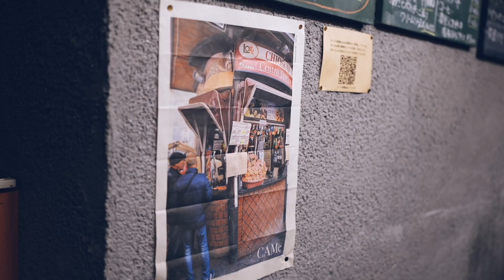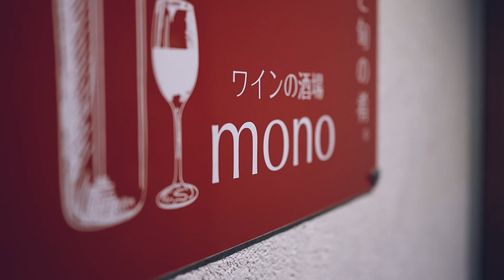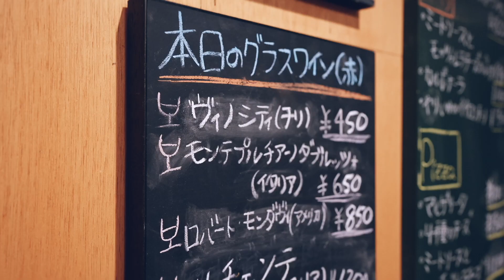【お店紹介】ワインの酒場 mono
▼概要
石川県小松市で活動しているシンガーソングライター森田観光のユーチューブチャンネルです。

今回は、小松市土居原町にあるワインの酒場 monoさんのイメージビデオを作らせていただきました！
私が紹介せずとも、小松の有名店。
前菜、アヒージョ、パスタ、ピッツァ、お肉料理などなど、どれも間違いなく美味しく、またお店の雰囲気もカジュアルで2次会での使用にももってこいです。

そして、今回は念願のモデルさんを入れての撮影をさせていただきました。とってもおしゃんなカップルで、最初は表情も硬かったのですが、お食事が進むうちに、いい表情をしてくださいました。
撮影も編集も本当に楽しかったです！。
地元の方はもちろん、小松にいらっしゃったらぜひ、一度お立ち寄りくださいね！

私のチャンネルでは、私の音楽活動の様子や、町の様子をビデオに納めて紹介していきます。 どうぞ、よろしくお願いいたします！

【model キタハヤトくん】

カメラ
SONY α7SIII
SONY α6400
SONY ZV-1
レンズ
SONY FE20mmF1.8 G
SIGMA 28-70mm F2.8 DG DN Contemporary
SONY SEL70-200mmF4G
SONY 10-18mmF4 OSS
SONY 16-70mmF4 Vario-Tessar ZA OSS
MARUMI NDフィルター CREATION VARI ND 67mm
マイク
RODE VIDEO MICRO
ジンバル

【i-Tunes】
1st album「歌えMr.根性よし！」

【編集機材】
final cut

【PC】
Macbook Air 13inch M1チップ